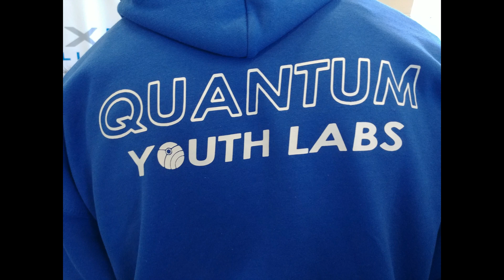Quantum Youth Lab - Vex IQ Challenge 2018